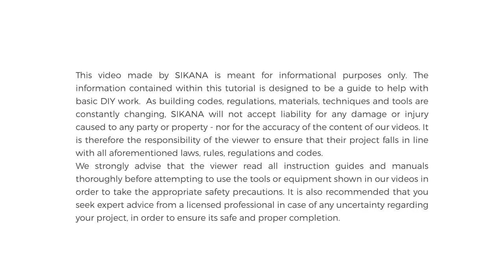CHAPTER 3-7 HOW TO USE A TROWEL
Watch this video from Oness Infra and learn tips and techniques for using a concrete trowel at construction site.
We foster a community where people are encouraged to improve their lives, and those of the people around them, through practical knowledge. Sikana's mission is to inspire and
help each individual to live a fulfilled, independent, and dignified life.
Oness Infra is Engineering, Architectural, Consulting and Construction firm.
Our mission is quality construction for all which is possible with the skilled man force. These
electricians, contractors.
Videos are part of our social responsibility towards skill development of masons, plumbers,

Address - 211,Princess Business Skyline, A.B. Road Scheme No.54,
Sheetal Nagar Indore,MP(452010)